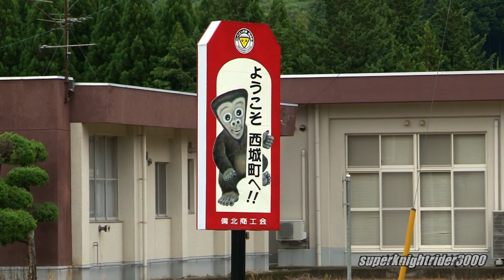JR芸備線 DE15 2558号機 ｢奥出雲おろち号｣15周年記念HM付き 団体臨時列車 平子→備後西城 2013.7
木次線を走るトロッコ列車｢奥出雲おろち号｣です。今年が運行開始から15周年ということで記念ヘッドマークが掲出されています。この日は三次駅で｢奥出雲おろち号｣の車両展示会が行われ、イベント終了後は団体臨時列車として木次まで走りました。
2013年7月撮影